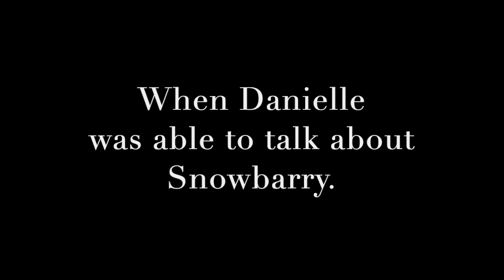Granielle Appreciation~Snowbarry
Fandom: Snowbarry